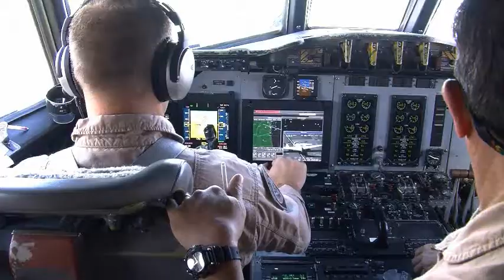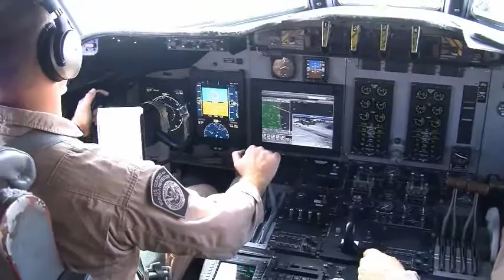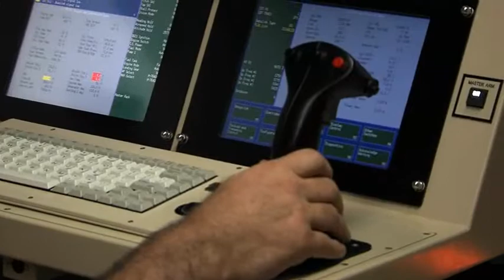UAS to Texas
CBP UAS operations continues to expand to Texas, covering the entire U.S. Mexican border.